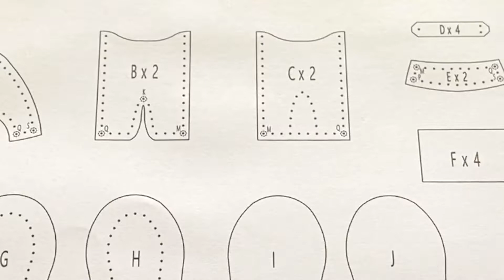[ DIY ] Making Miniature Leather Pecos boots [ Leathercraft ]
[ Leathercraft ] Miniature Leather Pecos boots

This pattern can be purchased at Etsy shop.

Materials you need:
*** Leather x A4 size (I use 1mm thickness natural vege tanned leather)
*** Thread (I use 0.8mm waxed polyester thread)

FAQ
Q1. Can I use/sell the item I made with your patterns on my Website, Twitter, Instagram, YouTube, Facebook and TikTok ?
A1. Yes, you can. Please copy/paste the following in the description of your content when using my design.
Design by Karamel Leatherwork
Q2. Where can I buy small buckles and leathercraft tools ?
A2. I usually buy small buckles, studs and tools from Etsy. Try and search ‘small buckle’ and ‘leathercraft tools’ at the site.

Q3. Can I buy finished products from you ?
A3. I am sorry but I am currently not selling any of my finished products. Try Etsy you may find similar products there.

♪ Onion (Prod. by Lukrembo)
Link : youtu.be/KGQNrzqrGqw